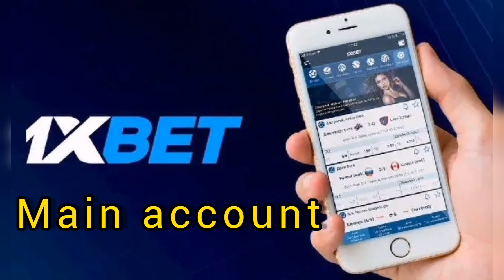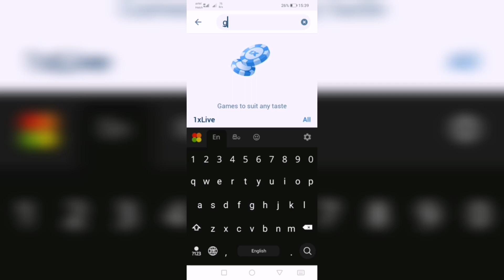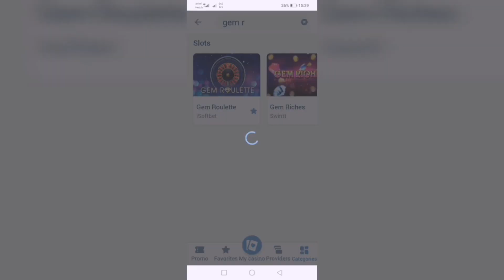1xbet lowest betting game/ 1xbet sinhala/ 1xbet srilanka